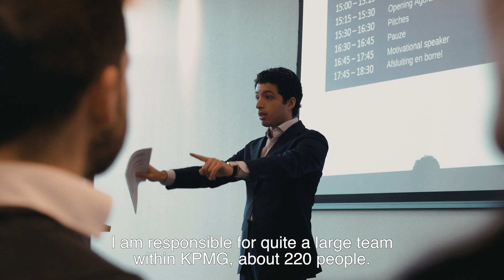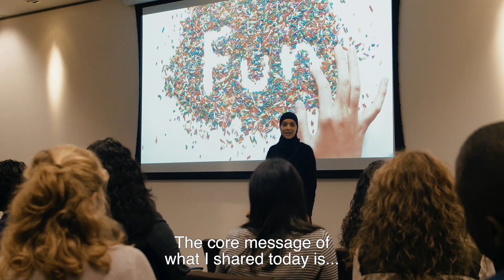Agora Network | Cross-mentoring program 2018-2019 | Final Meeting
Thursday December 12th we hosted our final meeting of our cross-mentoring program. Together we reflected on the last year and shared key learning with each other. Last but not least motivational speaker Loubna Zarrou shared with us the building blocks of our personality and how we can use that in our advantage.